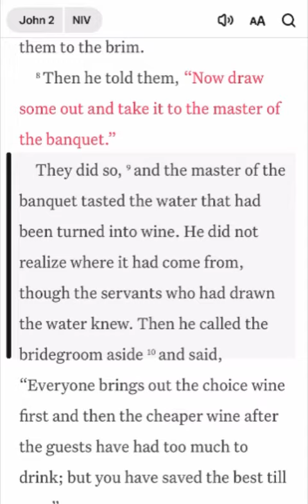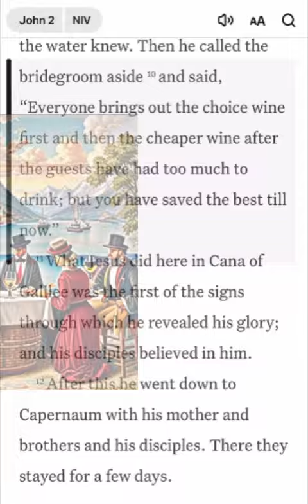JESUS CHANGES WATER INTO WINE